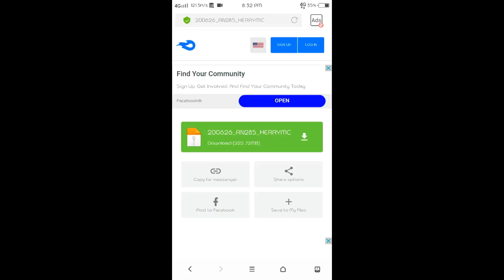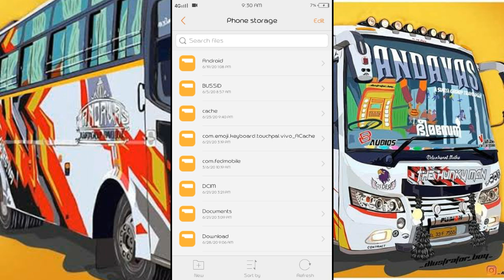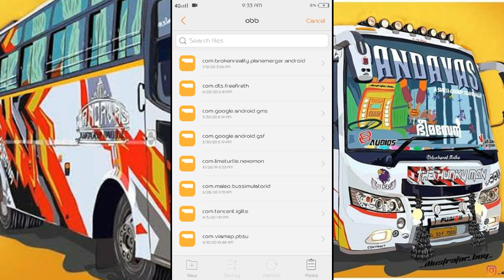HOW TO ADD TAMILNADU LIGHT MAP BUS SIMULATOR INDONESIA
HI GUYS THIS VIEDO TN VERSION LIGHT MAP MODE

Decompressing app link 💴

USER MANUAL NOTES👎

This mod is work only with latest update.

Currently there is 3 variants for this game as per device compatibility that is 100626, 200626, 300626, so check your original obb name first,

Check your obb variant number, we are moded the 200626 variant, It is also support with 100626, Your obb variant is 100626 just rename 200626 to 100626 in our obb it will work.

Check the mod file is moved currectly. File path Android/obb/com.maleo.bussimulatorid/ Paste here correctly.

MOD credits

HERRY MC

    [▌│█║▌║▌║ TAXI GAMING  ║▌║▌║█│▌]